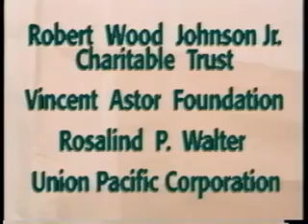Peter Maass; Kathleen Quinlan; Michael Tilson Thomas (March 5, 1996) | Charlie Rose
First, an interview with Peter Maass  about his book, "Love Thy Neighbor: A Story of War", in which he recounts the horrors he witnessed as a foreign correspondent for "The Washington Post".  Then, a conversation about the women nominated for Best Supporting Actress for this year's Academy Awards with one of the nominees, Kathleen Quinlan, who is nominated for her role in Ron Howard's "Apollo 13".  Finally, conductor Michael Tilson Thomas talks about a life filled with music and his recent appointment as director of the San Francisco Symphony.